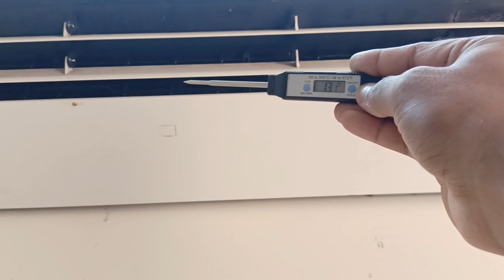Checking ac temperature 🌡️ with thermometer